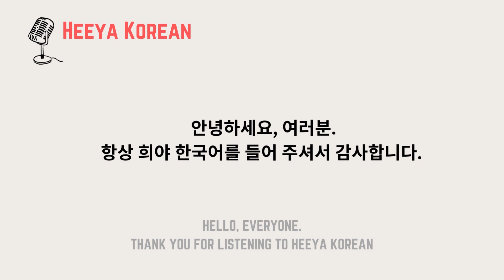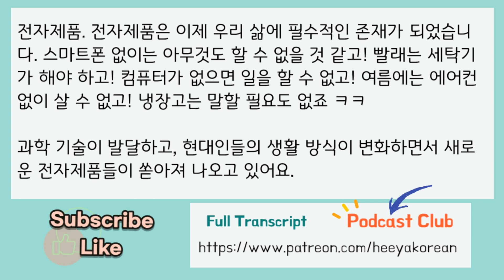66. 내 삶을 바꾸는 전자제품 🎧 Intermediate Korean podcast with transcript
👉 See a sample of the PDF Transcripts (Ep. 20 무지출 챌린지 No-spend challenge)

Do you want to discuss this topic more in depth with me, the host of Heeya Korean?
Do you want to practice speaking more with today's expression?
Do you want to have 1:1 Lessons with a professional Korean teacher with 6000 + lessons?

 Korean Podcast for intermediate with transcript [Korean listening practice] Korean Listening Practice (한국어 자막)

Are you enjoying listening to Heeya Korean? That's good!
Are you listening and studying with TRANSCRIPT? That's perfect!!!

🎧 You will see your progress
- expand vocabulary
- learn natural colloquial expressions
- learn grammar points
- improve Listening and Reading skills, which eventually help your Speaking and Writing skills.

🎧 희야 한국어(Heeya Korean) on Spotify , Apple Podcasts, Google podcasts

This a 100% Korean podcast which is made to level up your Korean :)

- You're not a beginner any more!
- This Korean podcast is mainly for intermediate learners and advanced learners. (Of course, beginners are also hugely welcomed !!)
- covers expressions and grammars for TOPIK level 4-6
- Just enjoy listening to Heeya Korean, and you will be ready to take TOPIK test!